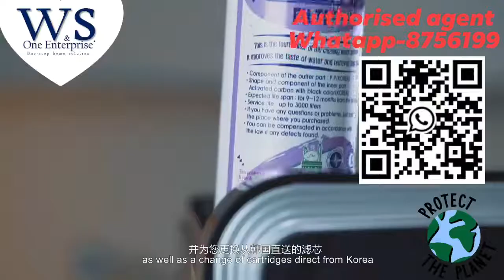ioncares 4 stages water purifier dispenser hot/warm/cold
Direct Piping

3 Temperature Purified Water (Hot&Normal&Cold)

Korea Technology

4 Filtration System (Korea Filters)

Automatic Fill-Up System

Hot Water Safety Child Lock Function

SUS 304 Stretched Heating Tank

Modern & Compact Design

Water Tank Capacity : (Normal) 0.4ℓ/ (Hot) 1.1ℓ/ (Cold) 3.2ℓ

Dimensions: 300mm (W) x 395mm (D) x 540mm (H)

Hot Water Capacity: ≥ 90 ºC ; 5L/H

Cold Water Capacity: ≤ 10 ºC ; 2L/H